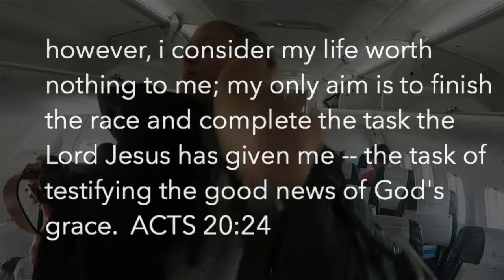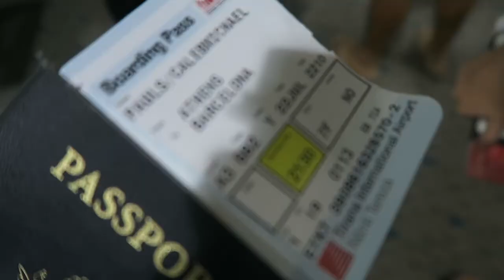HOW TO PICK YOUR WORLDRACE ROUTE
Coming into month 11 means the beginning of the End, and ergo another epic travel day